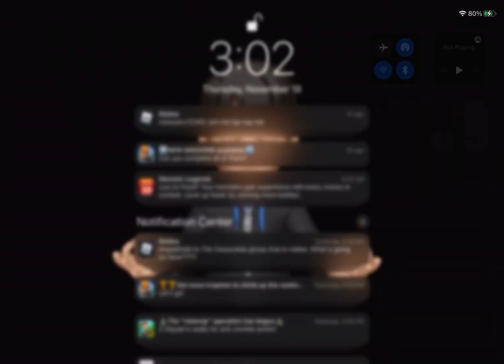I can’t dismount the dodo bird